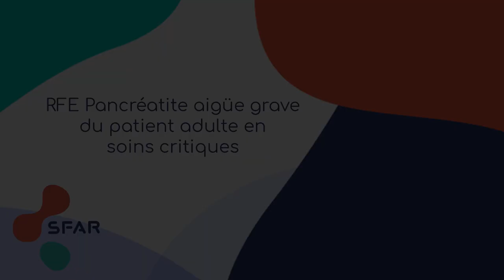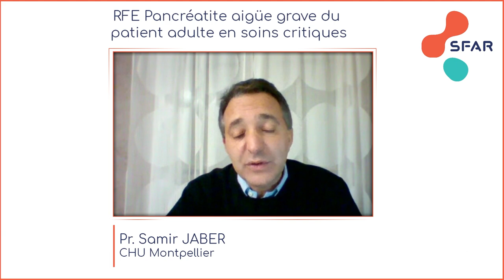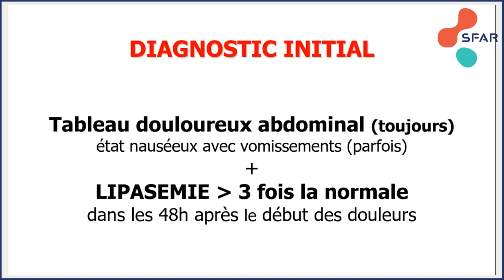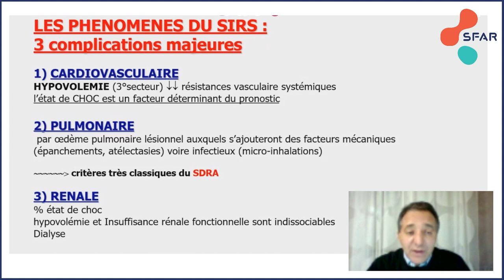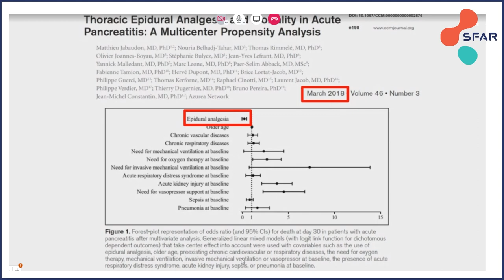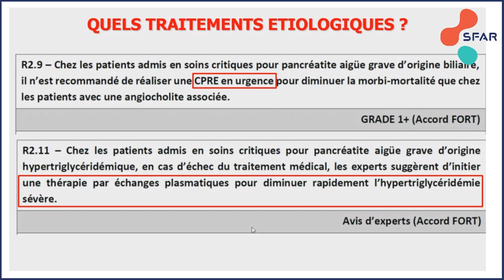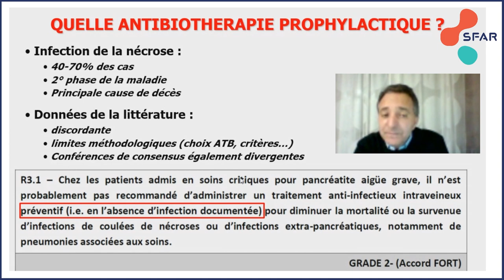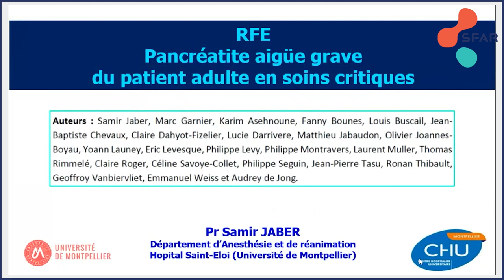RFE Pancréatite aigüe grave du patient adulte en soins critiques 2021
Présentation des RFE par les Dr Audrey De Jong et Pr Samir Jaber
En collaboration avec :
la Société Nationale Française de Gastro-Entérologie (SNFGE)
la Société Française de Radiologie (SFR)
la Société Francophone de Nutrition Clinique et Métabolique (SFNCM)
la Société Française d’Endoscopie Digestive (SFED)

Auteurs : Samir Jaber, Marc Garnier, Karim Asehnoune, Fanny Bounes, Louis Buscail, JeanBaptiste Chevaux, Claire Dahyot-Fizelier, Lucie Darrivere, Matthieu Jabaudon, Olivier JoannesBoyau, Yoann Launey, Eric Levesque, Philippe Levy, Philippe Montravers, Laurent Muller,Thomas Rimmelé, Claire Roger, Céline Savoye-Collet, Philippe Seguin, Jean-Pierre Tasu, Ronan
Thibault, Geoffroy Vanbiervliet, Emmanuel Weiss et Audrey de Jong